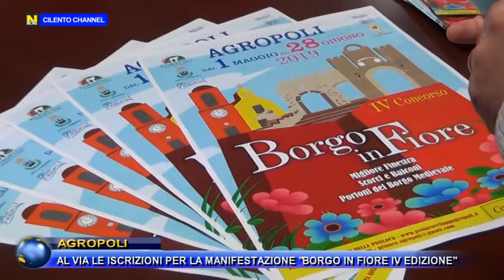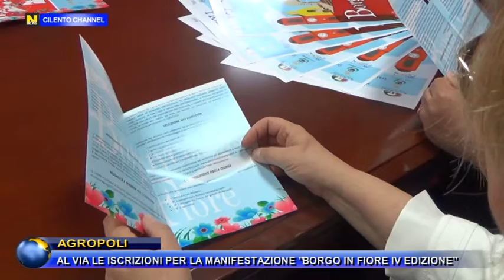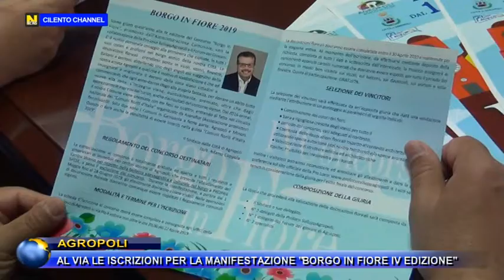AGROPOLI, AL VIA LE ISCRIZIONI PER LA MANIFESTAZIONE "BORGO IN FIORE" IV EDIZIONE.